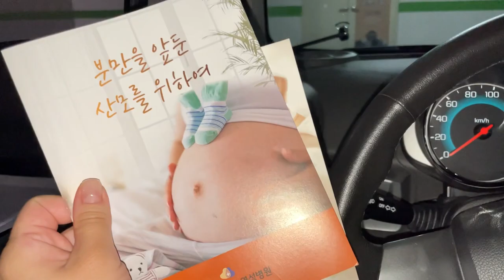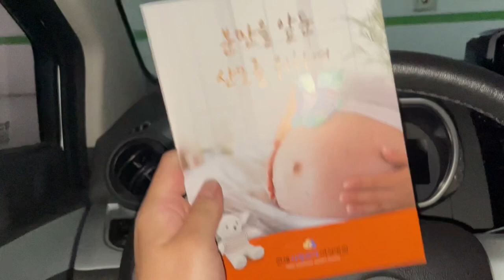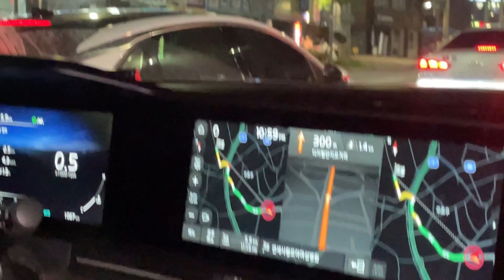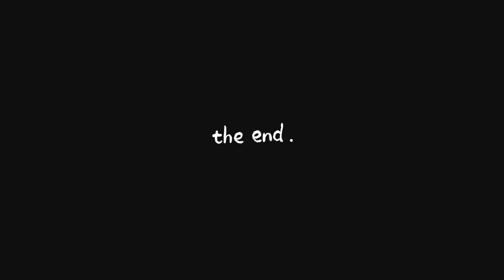Приехала в роддом с ложными схватками 😢